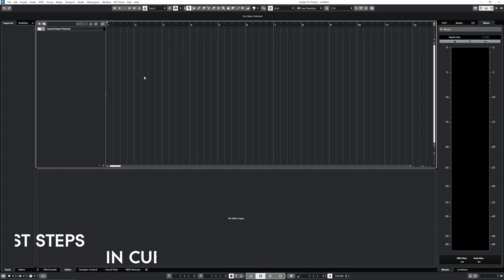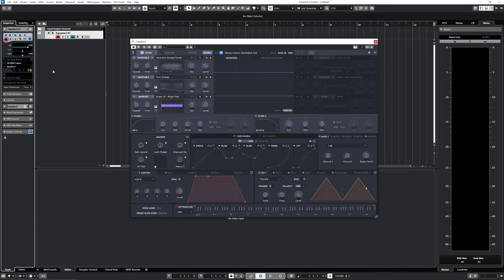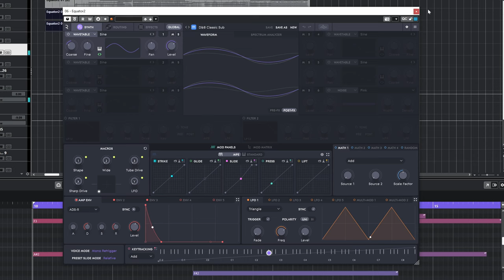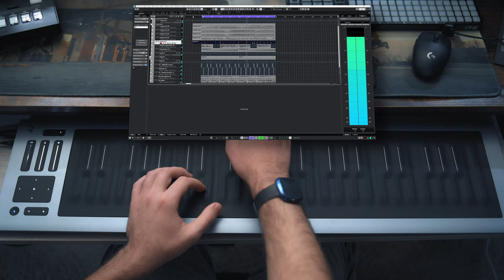Seaboard RISE 2: Cubase Walkthrough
Looking to make a track with your Seaboard RISE 2 in Cubase? Join producer Venus Theory in this in-depth tutorial and make infinitely expressive music in an MPE-compatible DAW.

From perfecting your MPE settings in Cubase to layering pads, basslines and plucks, Venus Theory's walkthrough has you covered.

For an even more in-depth Seaboard RISE 2 walkthrough that covers setting up, 5D Touch, ROLI Dashboard, ROLI Studio, playing techniques and more, check out this film

▬▬ Contents  ▬▬
0:00 — Introduction
0:35 — First Steps in Cubase
0:50 — Using Equator2
1:38 — Laying down tracks
2:10 — Adding pads
2:48 — Recording a bassline
3:17 — Adding plucks
4:06 — Outro